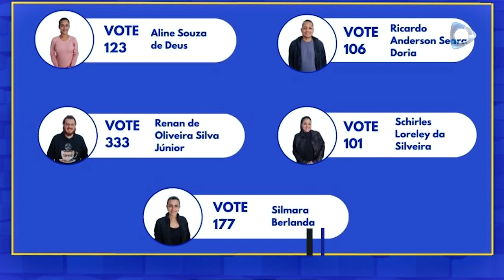Eleição dos Conselheiros Tutelares acontece dia 1º de outubro, em Taió